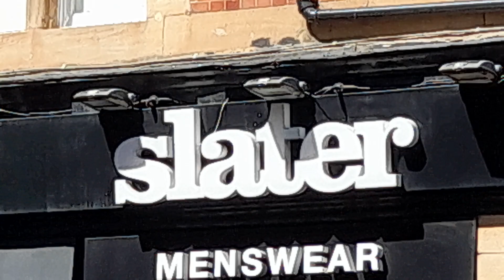Slaters Menswear Howard Street part one